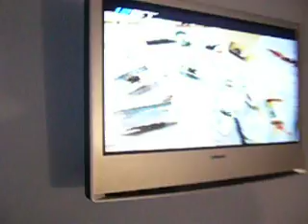BONNE FETE LOPETTE!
Ceci est un message d'anniversaire pour une lopette. Toi, Hederick Claeys!